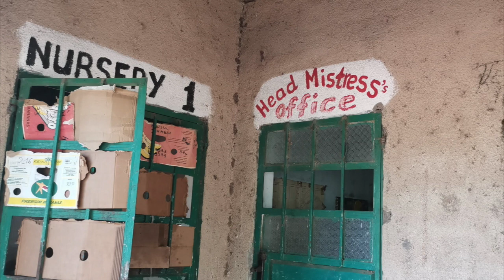Gambia 5 Escola Katxumei